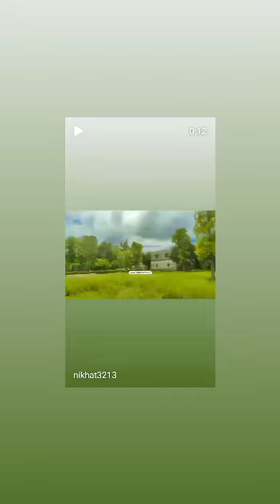M N Public School#short viral video#sanaura Ghausi#S K Nagar